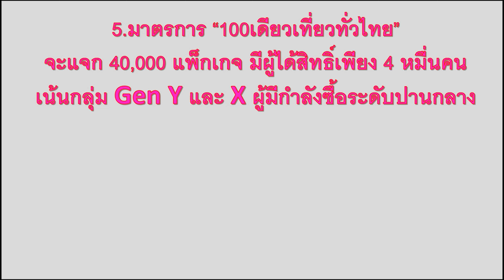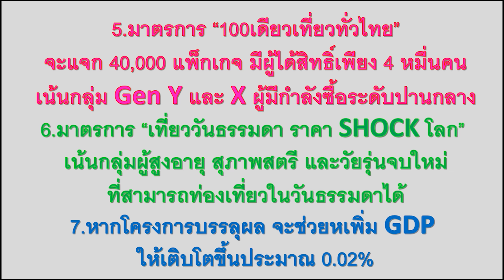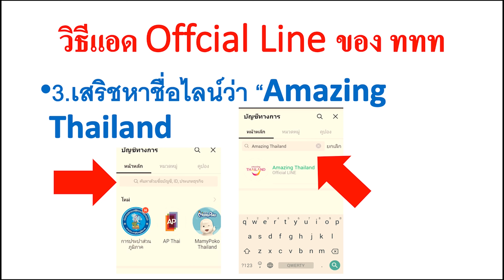วิธีแอด Offcial Line ของ ททท.รับมาตรการ 100เดียวเที่ยวทั่วไทย เที่ยววันธรรมดา ราคา SHOCK โลก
เที่ยววันธรรมดา ราคา SHOCK โลก